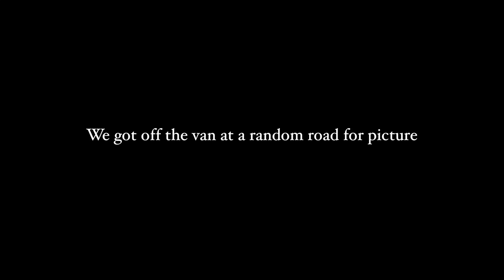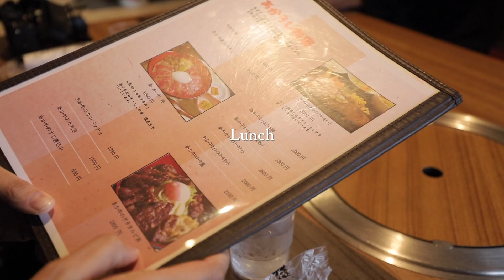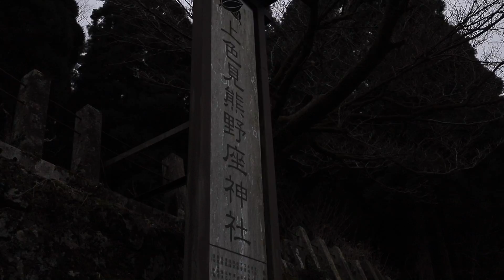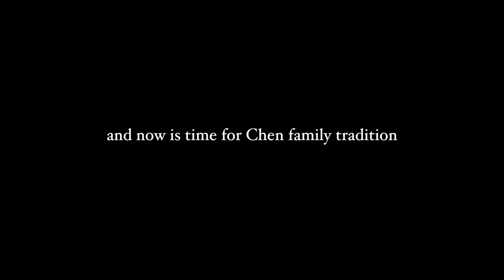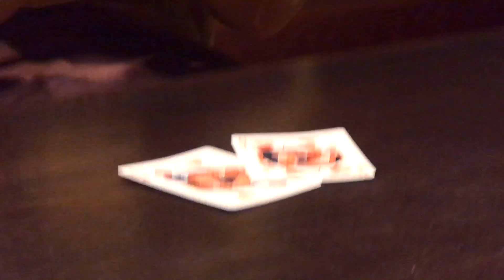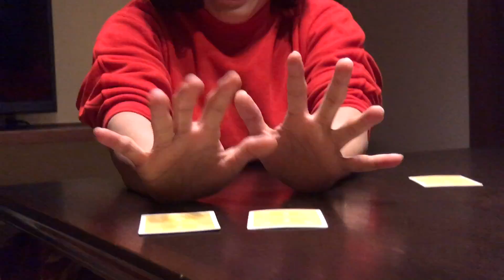vlog16 | A Day in Aso 阿蘇行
vlog 16

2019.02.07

A day in Aso 阿蘇, the weather was not bad, cloudy and eventually rainy, but that did not stop my family from exploring the beautiful city.

This is a city where suffered from an earthquake few years ago, most of the iconic spot such as Mt.Aso is still under construction/ rebuild, but the city did a great job on keeping things organize and clean. There is always so much to learn from the people in Japan.

Everything is shot on: Canon 6D Mark ll